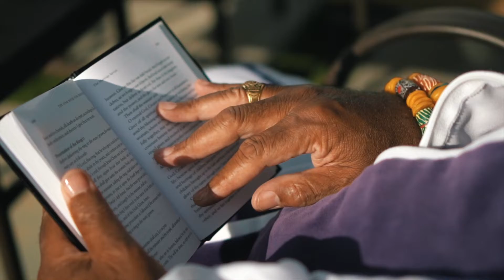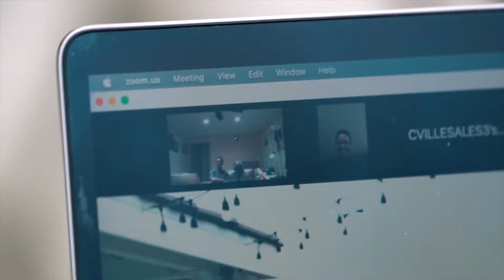Our wedding video! 🤗❤😃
our wedding day was such a wonderful day a big Thank to the Estrada family for allowing to use their house for the wedding! Glory to God forever! Our story is only one that the Lord could write! Halleluyah!